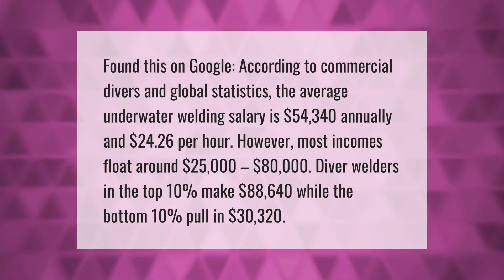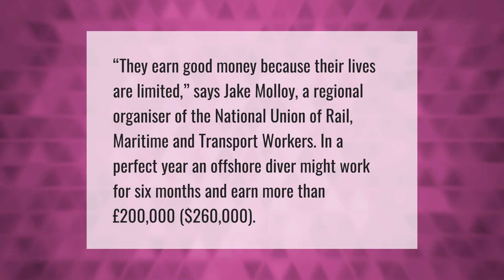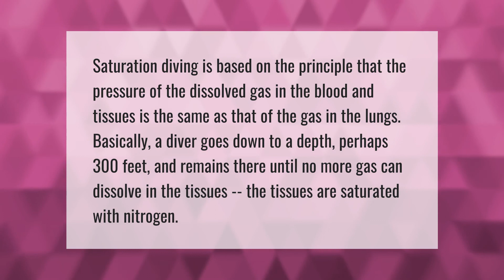How much do saturation divers make an hour?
00:00 - How much do saturation divers make an hour?
00:49 - What are the highest paid welders?
01:34 - How much do North Sea divers get paid?
02:04 - Do underwater welders get attacked by sharks?
02:30 - How deep do oil rig divers go?

Laura S. Harris (2021, September 8.) How much do saturation divers make an hour?
    AskAbout.video/articles/How-much-do-saturation-divers-make-an-hour-261664